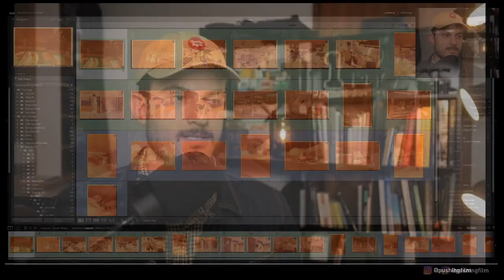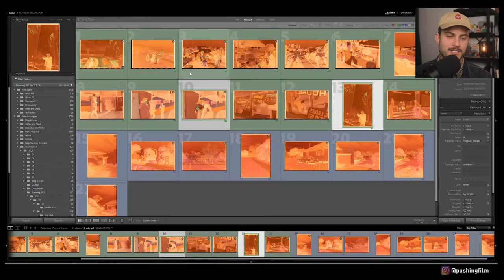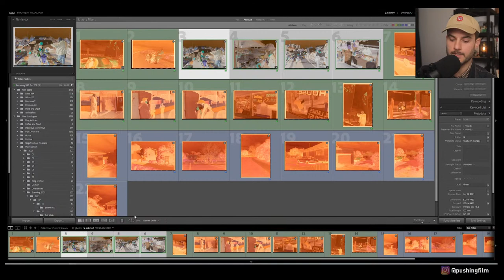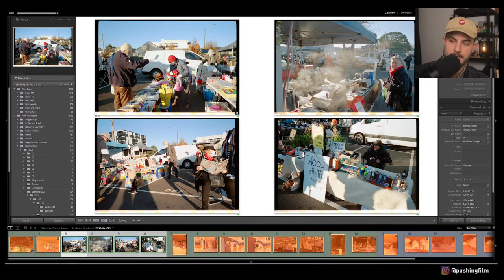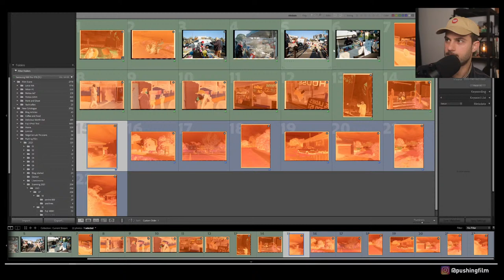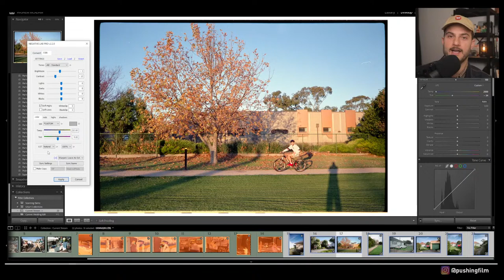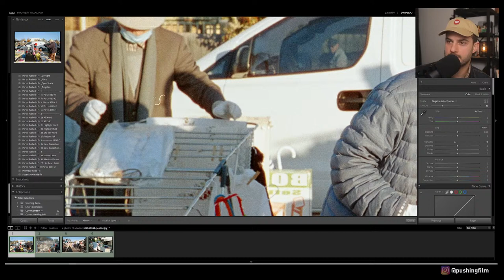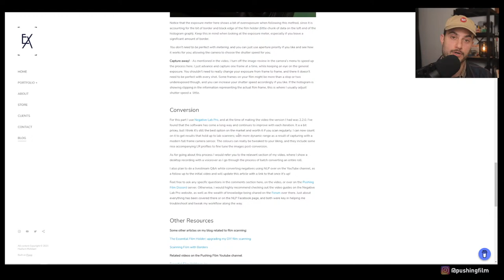Batch Scanning and Conversion with Negative Lab Pro: Demo + Q&A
A follow up to my previous video on "Batch Scanning film with a Digital Camera" to answer any questions, and help further show my workflow when converting negatives with Negative Lab Pro. I'll be going live while converting some negatives in Lightroom from a few different rolls of film.